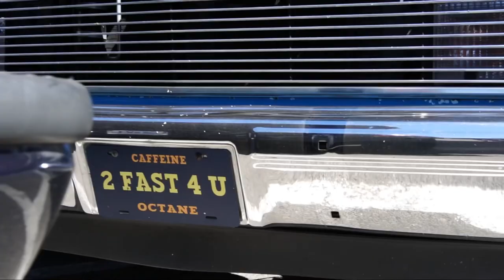Trokiando Y Marisqueando Meet - Down South Trucking | Chinos Photography